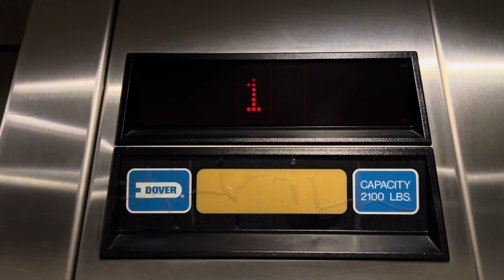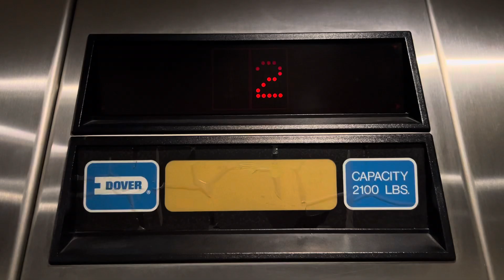Very Nice Dover Modded 1960 Unknown Hydraulic Elevator | North Creek Parkway Plaza | Bothell, WA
According to the state records, this was installed in 1960. What could this possibly be? Looks like some companies are moving in on the first floor as it was empty a couple months ago. For this elevator, I tried my og filming style.

Fixtures: Impulse (Originally, unknown)

Modded: Late 80’s